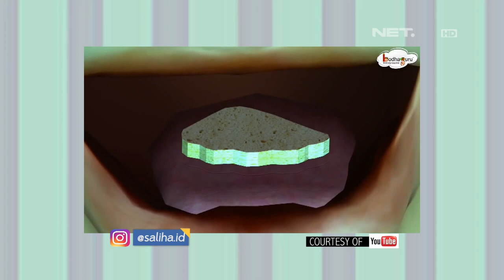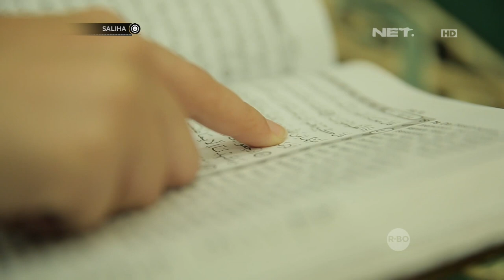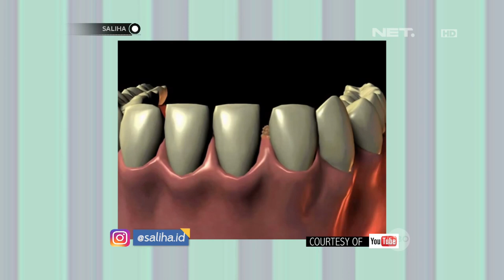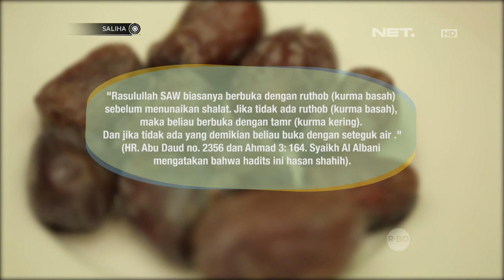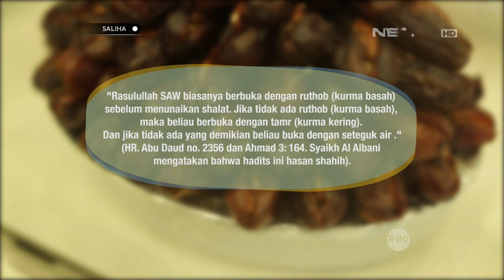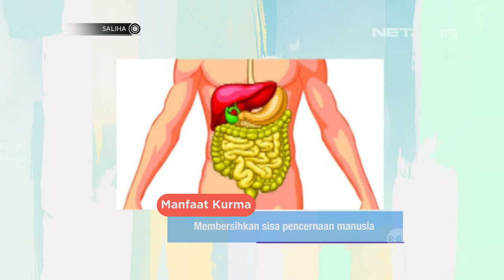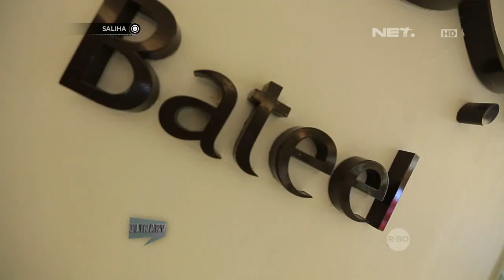SALIHA - Tips Menjaga Kesehatan Mulut di Bulan Ramadan